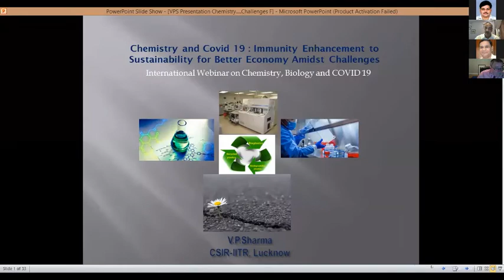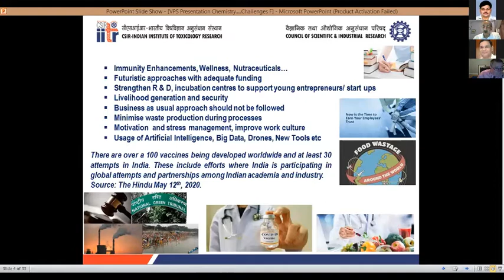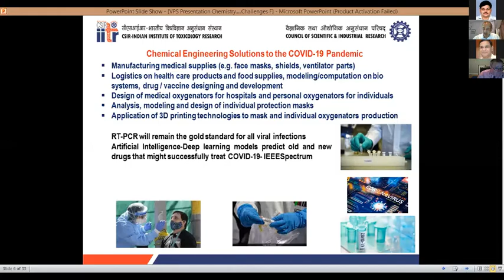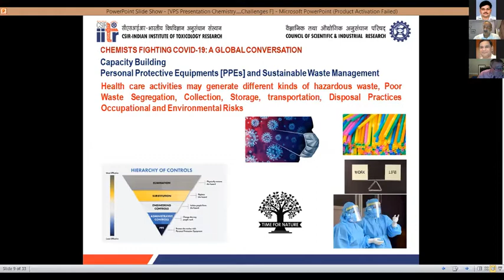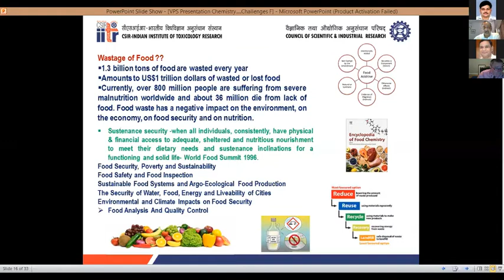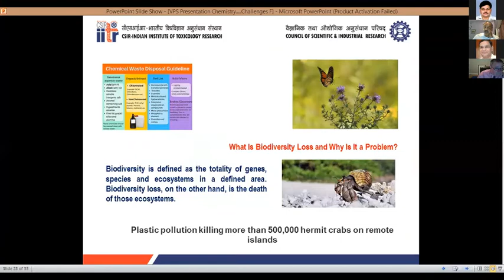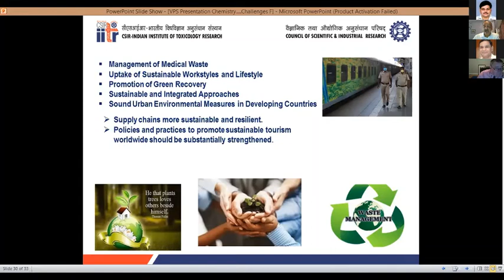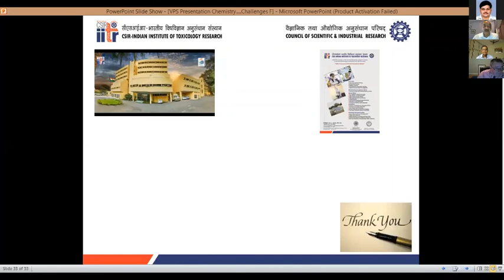Lecture by Prof. V.P. Sharma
Lecture on “Chemistry and Covid 19 : Immunity Enhancement to Sustainability for Better Economy Amidst Challenges” was delivered by Prof. V.P. Sharma of Indian Institute of Toxicological Research, Lucknow in the two days International E-Seminar organized by Department of Chemistry, University of Lucknow, Lucknow on June 25-26, 2020